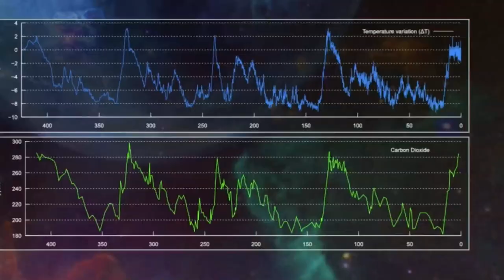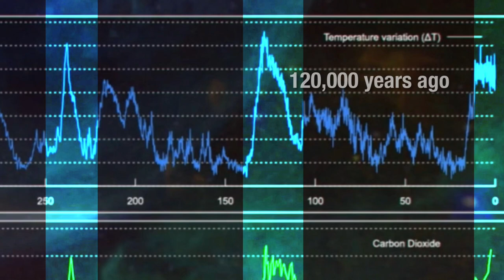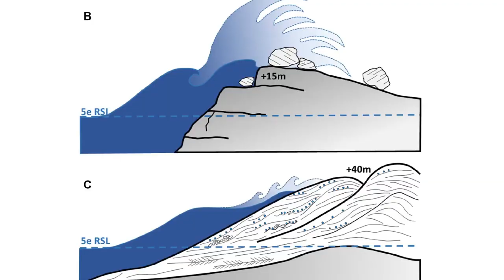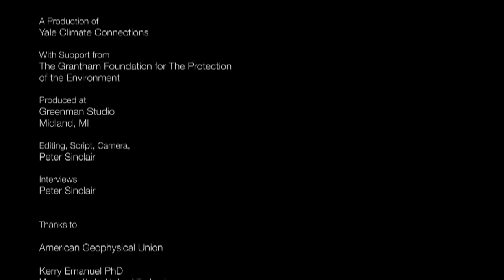Climate, Sea Level, and Superstorms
Observations and modeling show a warming world could bring more severe storms.